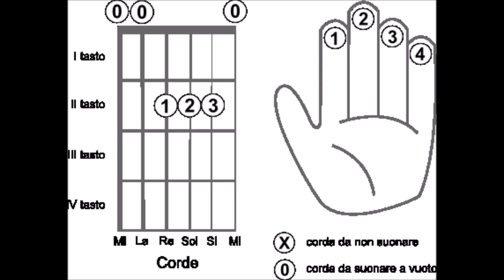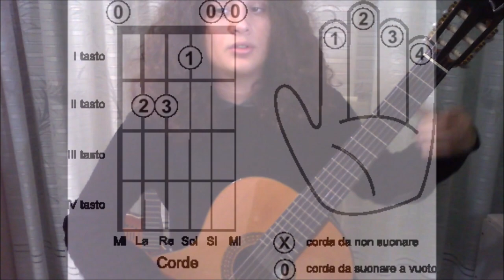Lezione Chitarra n°1 - Liotti Matteo per l'Ass.ne Musicale "A. Vivaldi"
Prima lezione gratuita di chitarra classica tenuta da Liotti Matteo per l'Ass.ne Musicale "A. Vivaldi"